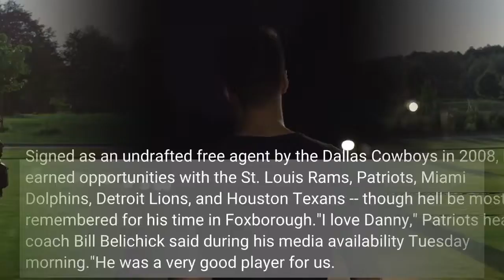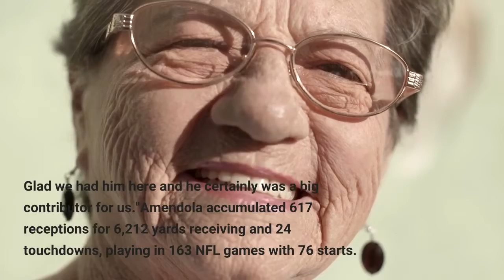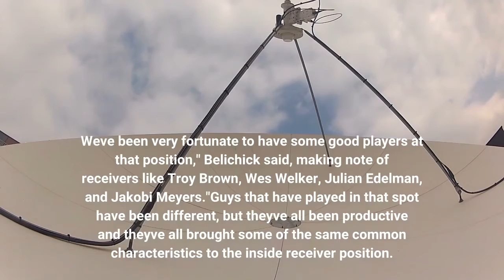Bill Belichick praises former Patriots receiver Danny Amendola after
Danny Amendola is calling it a career. The former New England Patriots wide receiver announced his retirement Monday after 13 years in the NFL. Signed as an undrafted free agent by the Dallas Cowboys in 2008, he earned opportunities with the St. Louis Rams, Patriots, Miami Dolphins, Detroit Lions, and Houston Texans -- though he'll be most remembered for his time in Foxborough."I love Danny," Patriots head coach Bill Belichick said during his media availability Tuesday morning."He was a very good player for us. Had a lot of skill, mostly played inside but could play outside, could return, very smart, tough, dependable, great hands, concentration -- just a good football player. Glad we had him here and he certainly was a big contributor for us."Amendola accumulated 617 receptions for 6,212 yards receiving and 24 touchdowns, playing in 163 NFL games with 76 starts. His longest tenure came in New England, where he fit in perfectly as a slot receiver and special teamer, catching 230 passes for 2,383 yards and, not to mention, a number of clutch plays en route to Super Bowl victories against the Seattle Seahawks and Atlanta Falcons."Very dependable, very dependable. He was tough. He blocked. We've been very fortunate to have some good players at that position," Belichick said, making note of receivers like Troy Brown, Wes Welker, Julian Edelman, and Jakobi Meyers."Guys that have played in that spot have been different, but they've all been productive and they've all brought some of the same common characteristics to the inside receiver position. It's been a very productive spot for us through the years, through a lot of different types of plays, quarterbacks, play calls, defenses. We've been very, very fortunate with the players that we've had here, but Danny certainly ranks high in that group."Across 13 postseason games, all for the Patriots, Amendola had 57 receptions for 709 yards and six touchdowns to earn the nickname "Playoff Danny."Not bad for a player who entered the league undersized, undrafted, and having bounced between two practice squads before finally falling into favor with the Rams."It was better than I could have ever imagined," Amendola said, per ESPN's Adam Schefter, who reported the 36-year-old is ready to pursue other various interests. Amendola signed a contract with Ford Models in 2017, and last year was featured in Architectural Digest for his interest in Interior Design and to show off his unique Austin, Texas home. He'll surely keep busy with hobbies like those, but it would be no surprise to see him follow in the footsteps of Edelman and drip his feet into sports broadcasting.